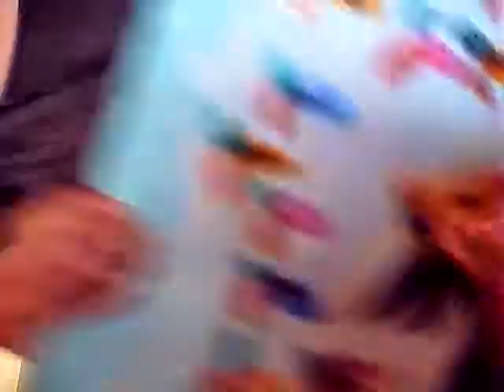Capture 20190805 امال السلامي لوحة الخيل في البراري الخضر الله ينجح الكل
le cheval au pré du gazon الله ينجح الكل ويبعد عنا الرسوب وانا ارفه عن نفسي بالحركات الرياضية والموسيقى لوحدي بالبيت